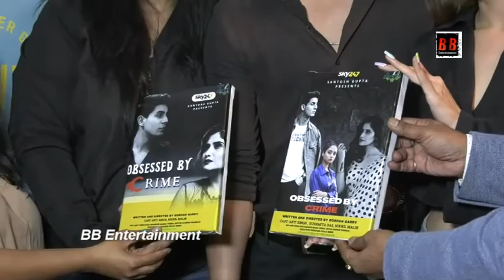Poster Launch Of Sky247 And Made In India Pictures' *Roommates Excuse Us Boys*' With Santosh Gupta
Poster Launch Of Sky247 And Made In India Pictures' *Roommates Excuse Us Boys*'  With  Santosh Gupta,  Palak Purshwani, Lavina Tondon,  Parth Zutshi,   Raj, Trishan Mani, Roshan Gary Bhinder.